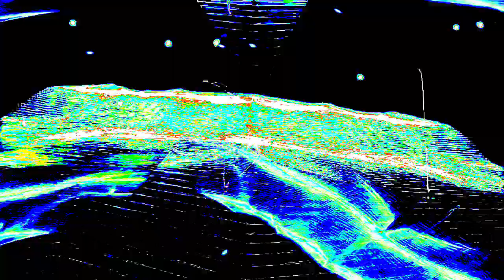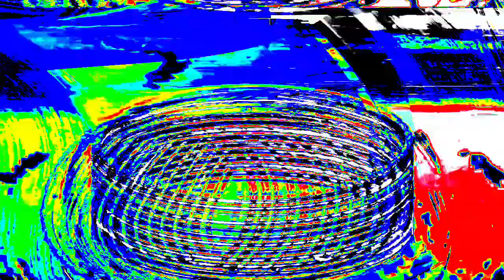[EPILEPSY WARNING] Movie 24 01 16 20h38m30s